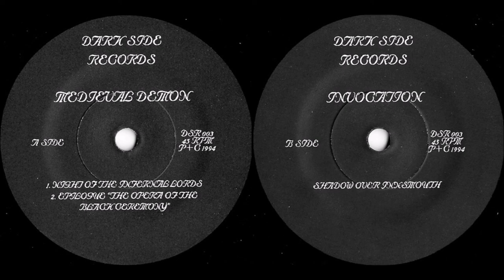Medieval Demon / Invocation [GRC] [Raw Black] 1994 - Night of the Infernal Lords /Invocation (Split)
00:00  1. Medieval Demon - Night of the Infernal Lords
04:59  2. Medieval Demon - Epilogue: The Opera of the Black Ceremony
06:21  3. Invocation - Shadow over Innsmouth